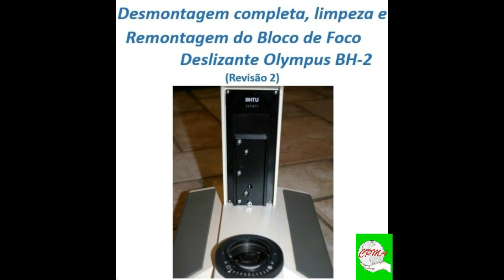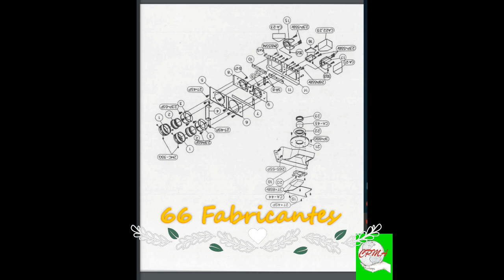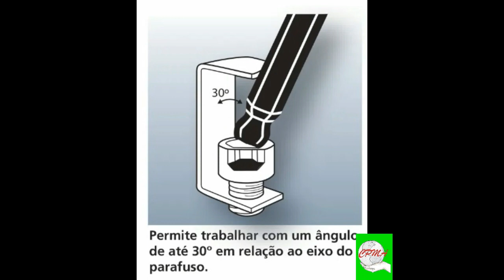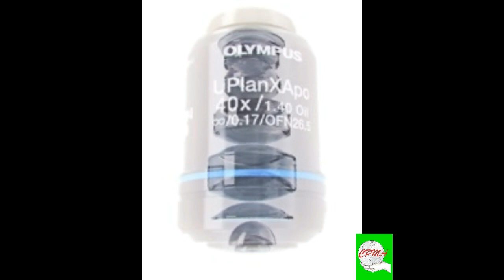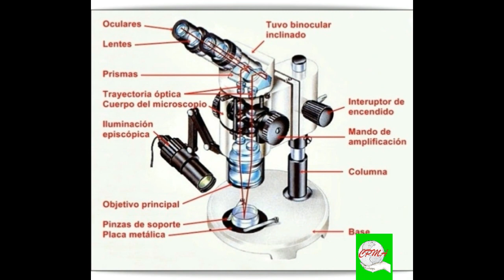Desmontagem Microscópio Columbia - Parte I - Conjunto Focal - cpma.comunidades.net